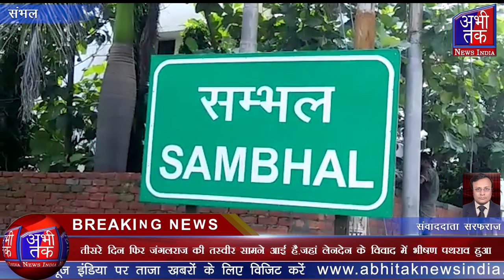According to police two people are injured, seven have been arrested | Abhi Tak News